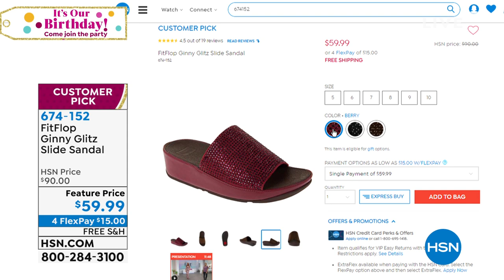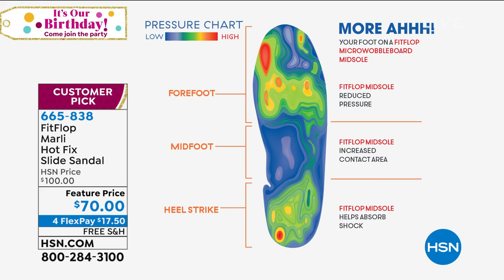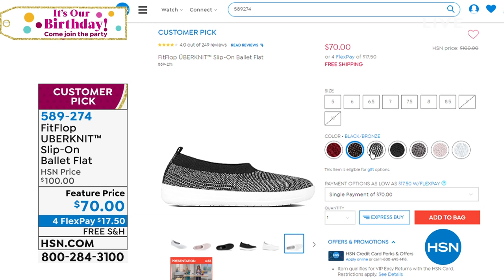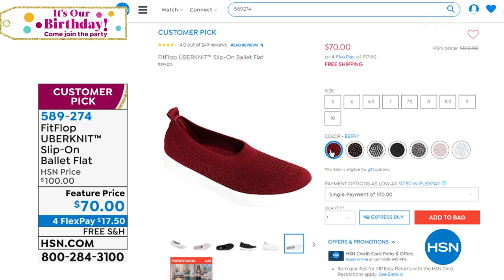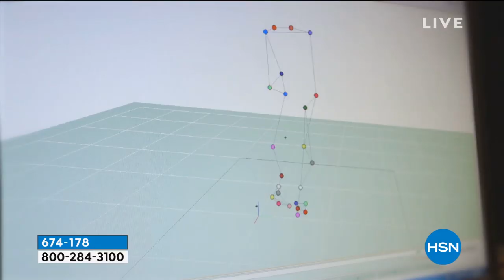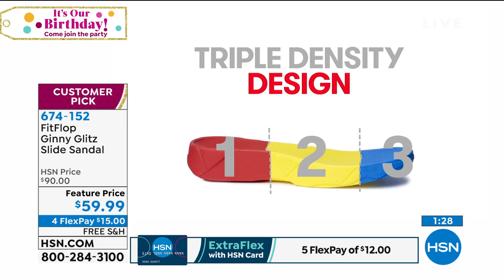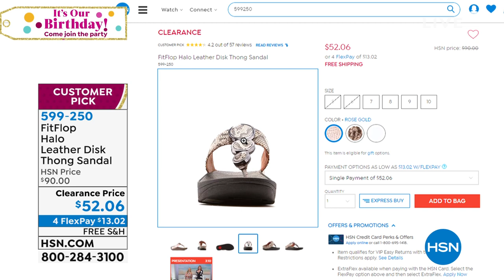HSN | FitFlop Footwear 07.19.2019 - 10 AM